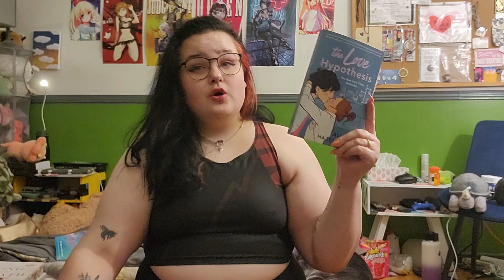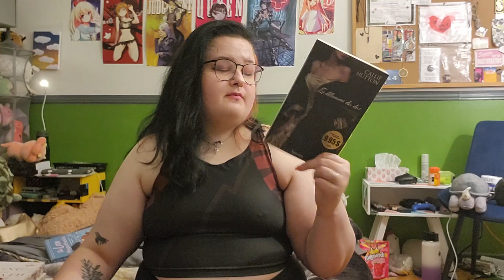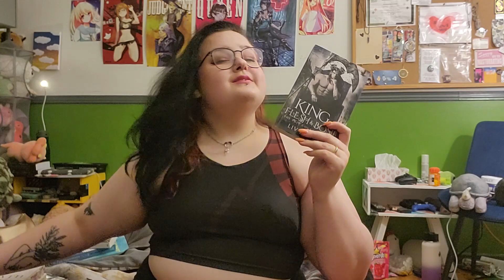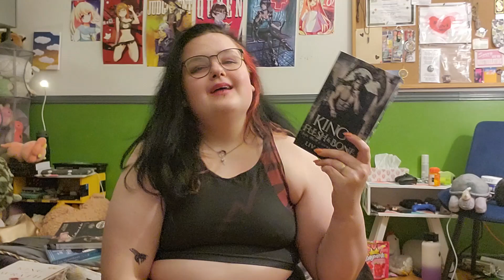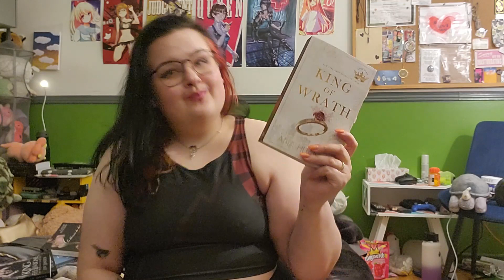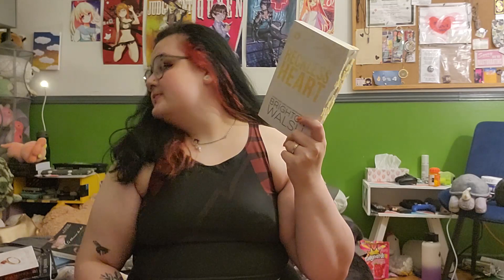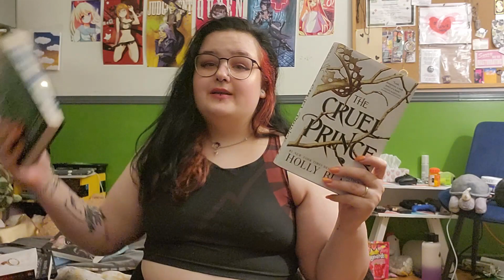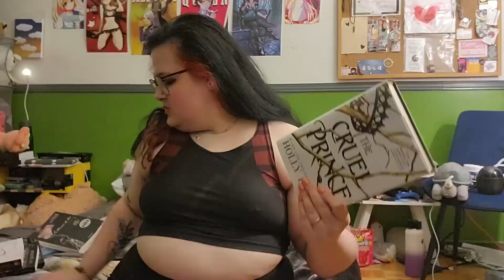What I Read In September